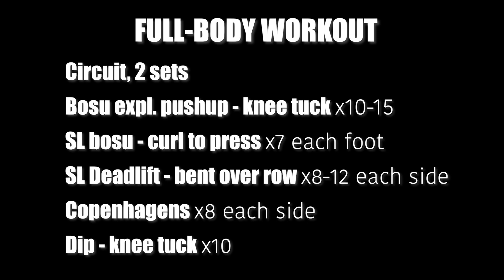Crossing + Freekick Session, Full Body Workout, and Scrimmage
ABOUT US
Name: Jordan Conklin
Age: 18
Height: 5'11"
Job: Raley's Cashier, Referee for FYSC
School: Ohlone College
Position: CM/WB/CB

Name: Joshua Conklin
Age: 18
Height: 5'10"
Job: Raley's Courtesy Clerk, Referee for FYSC
School: Ohlone College
Position: LW/CM/WB

Name: Jacob Conklin
Age: 21
Height: 5'10"
Job: Coach for FYSC Soccer
School: Ohlone College
Position: CB, WB